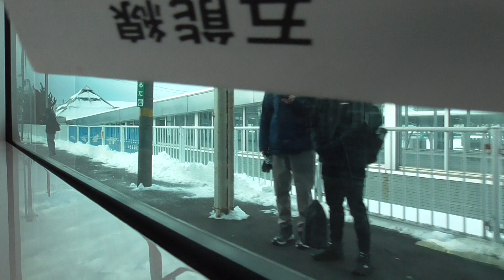2022.12.06 JR五能線 五所川原→川部【GV-E400系・825D】 2022.12.06